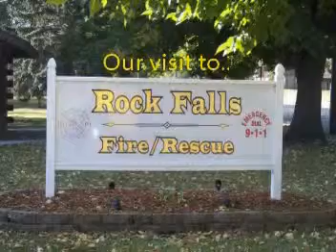JUMP START PRESCHOOL 2007-2008